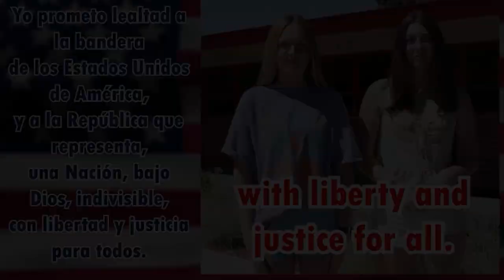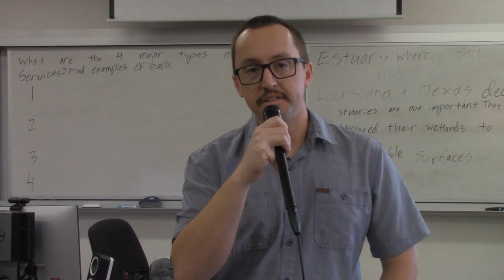10 17 2022 FUHS NEWS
Fallbrook Morning
NEWS

Good Mornings
Allyson Robles Ramirez
Samuel Waide
Albert Martinez

Interstitials
Allyson Robles Ramirez
Samuel Waide
Albert Martinez

Pledge
Jesus Perez Sanchez
Miguel Salgado
Sophia Pizzo
Harley Benitez

Saturday Academy Promo
Miguel Perez
David Patterson
Oscar Rivera

Meet Mr. Ferguson
Elaine Guerrero
Abbie Hutchinson
Chloe Morales
Jorge Rodarte

GO WARRIORS!!!